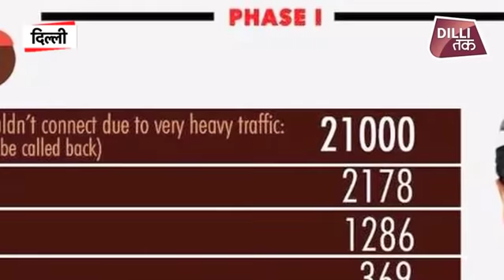KEJRIWAL सरकार का नया तोहफा...DOOR STEP में जुड़ी 30 नई SERVICES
आज से ठीक 1 साल पहले 10 सितंबर 2018 के दिन दिल्ली में आम आदमी पार्टी की सरकार ने सरकारी सेवाओं की डोर स्टेप योजना को लांच किया था. इस योजना&nbsp; के अंर्तगत आप घर बैठे 1076&nbsp; टोल फ्री नंबर पर फोन करके अपनी सुविधा के अनुसार समय तय कर मोबाइल सहायक को घर पर बुलाया जाता है. इस योजना में आप जाति प्रमाण पत्र, राशन कार्ड, ड्राइविंग लाइसेंस, मैरिज सर्टिफिकेट समेत 70 सरकारी सेवाओं का फायदा घर बैठे ले सकते है. 40 सर्विसेज के साथ ये योजना शुरू की गई थी ..इसमें नई खबर ये है कि इसमें 30 नई सेवाएं और जुड़ेगी..